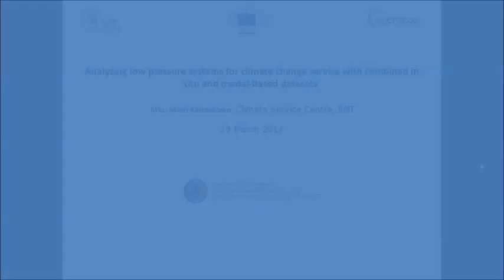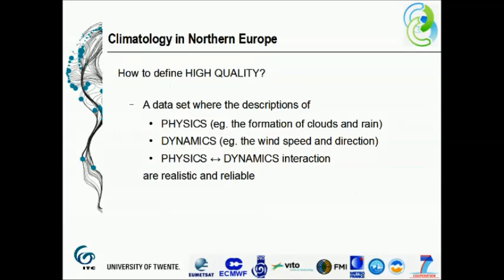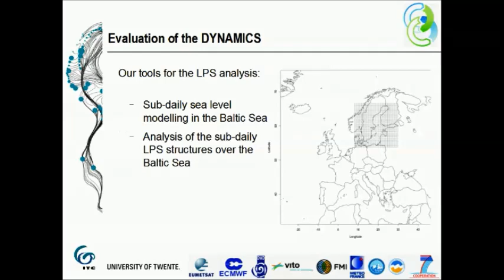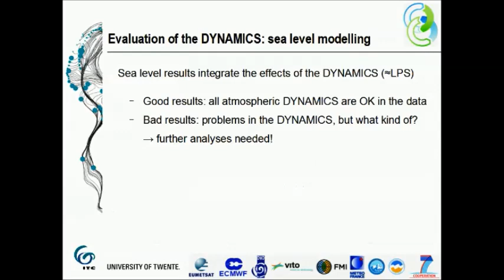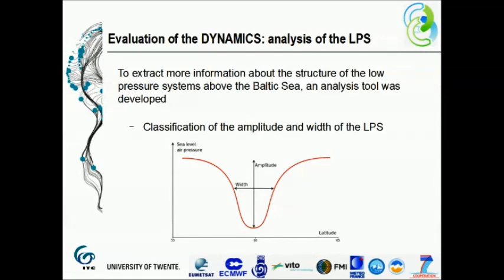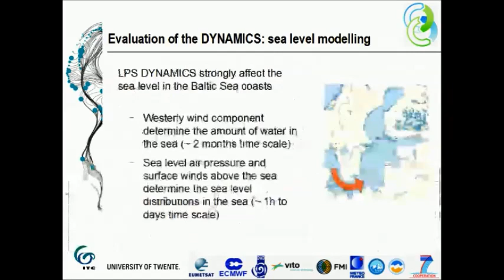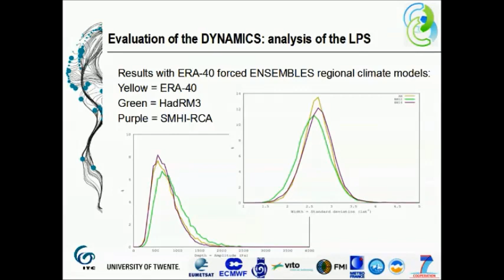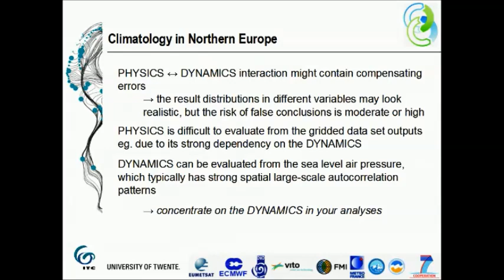Low pressure systems for climate services, Matti Kämäräinen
CORECLIMAX capacity building Workshop Presentation